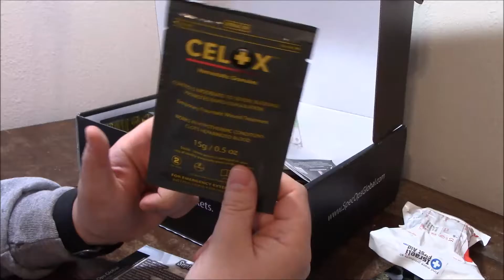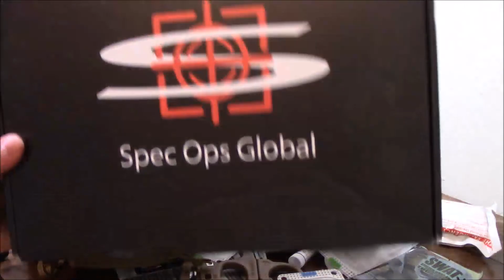Spec Ops Global Customer Service and Bonus Box Opening!!!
This is an Extra Video I wanted to do in order to discuss the Customer Service interactions that I have had with Spec Ops Global.
The November Box was shipped late, as a response to that Spec Ops Global sent out an email giving Novembers subscribers 15% percent off Decembers Box, and 50% off any individual item from their online store.
Instead of a 50% off discount on an individual item I requested a reduced discount on a previous months Box the response  to my email came within a few hours, they above box was the result.